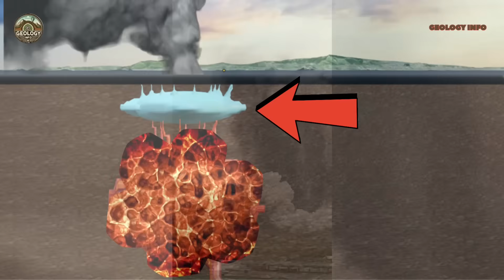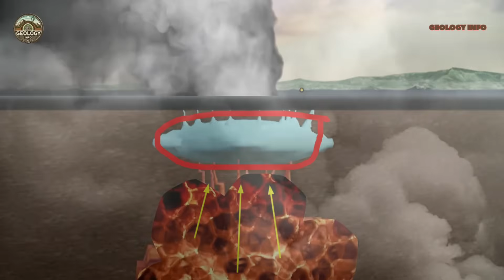🔴 NOW: Taal Volcano Erupts and Launches 3km Plume in the Philippines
🚨 BREAKING: A phreatomagmatic eruption occurred at Taal Volcano's main crater this morning at 6:51 AM Philippine time, generating a massive ash plume that reached 2,800 meters (9,186 feet) above the crater rim.

This video was produced [X] hours after the eruption based on official data from PHIVOLCS (Philippine Institute of Volcanology and Seismology).

In this video:
- Complete analysis of the November 6, 2025 eruption
- How phreatomagmatic eruptions work and why they're so explosive
- Taal's alarming pattern of activity in 2025
- What scientists are monitoring right now
- Future risks for nearby communities

📍 Location: Taal Volcano, Batangas, Philippines (65km south of Manila)
⚠️ Alert Level: 1 (Low-level unrest)